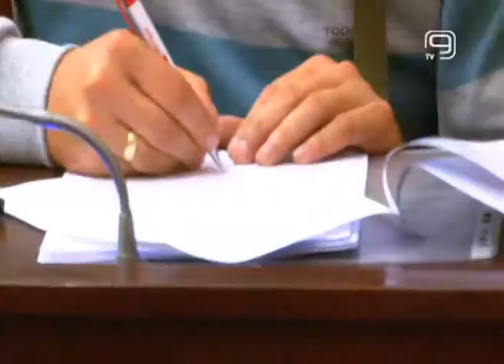TV KANAL9, NOVI SAD: POTPISANO 150 UGOVORA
U Novom Sadu danas je potpisano 150 ugovora koji su odobreni na konkursima Pokrajinskog fonda za razvoj poljorpivrede. Za apliciranje na ove kreditne linije korisnicima ovoga puta nije trebao biznis plan čime je apliciranje dosta pojednostavljeno. A iz Pokrajinskog fonda za razvoj poljoprivrede kažu da je interesovanje bilo vrlo dobro.